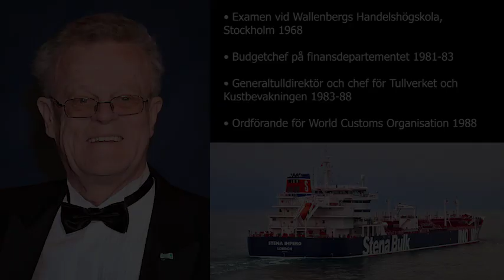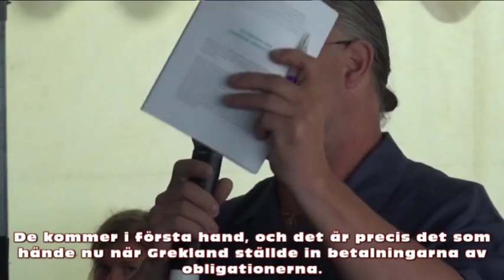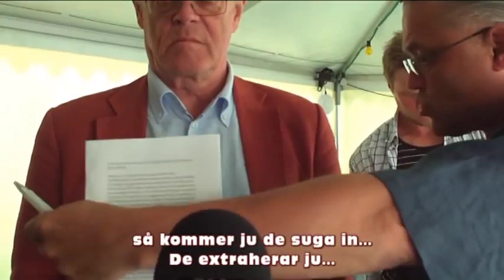De Fria besöker Kontantupproret på Almedalen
De Fria medverkade i seminariet om kontanternas utfasning under Almedalsveckan 2015, som arrangerades av Säkerhetsbranschen och dess dåvarande ordförande, Kontantupprorets Björn Eriksson, som är svårt att tolka som något annat än en systembevarande grindvakt.